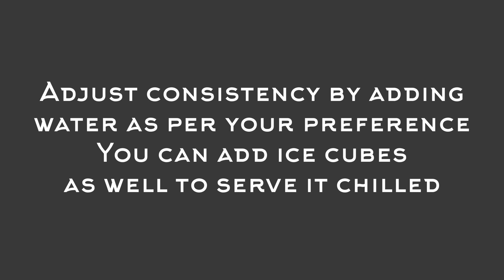Green gram juice recipe | Refreshing summer drink | Have a bite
Description
Recipe Name: Green gram juice
Cuisine: Indian
Type : Beverages

Ingredients:
Green gram - 1 cup
Jaggery - 1 cup or as per the preference
Coconut ( grated) - 1/2 cup ( optional)
Salt - as per taste
Water - Accordingly

Method:
Dry roast the green gram till it gets aromatic and then soak it in water for about 30 minutes.
Make a fine a paste using soaked green gram, jaggery, coconut, salt and water.
Filter the paste if required.
You can serve it chilled by adding ice cubes.